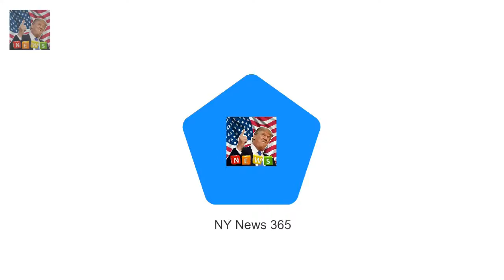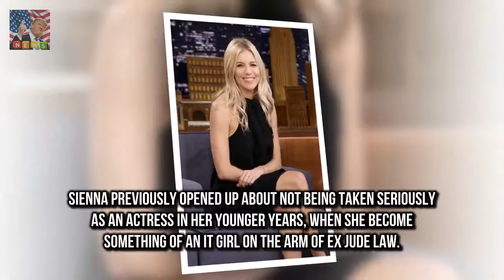Radiant Sienna Miller stuns in black halterneck dress And Sienna Miller also managed to put in a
Shes been living it up in New York City this week mingling with the sartorially savvy during Fashion Week
And Sienna Miller also managed to put in an appearance at The Tonight Show on Wednesday looking lovely in a simple black halterneck dress as she stepped out onto the stage

Expert predicts the Scottish title for Prince Harry and Meghan Markle  And as is customary with a: